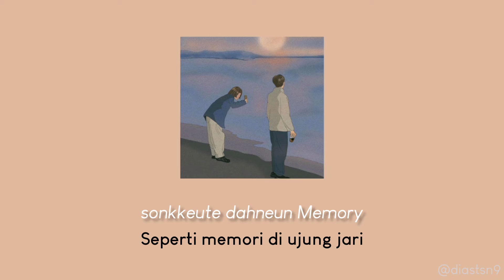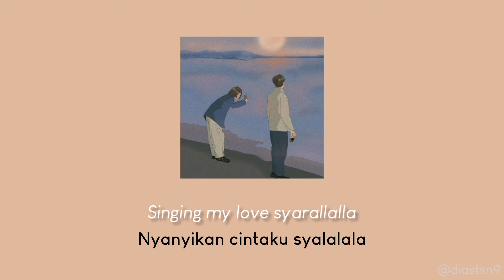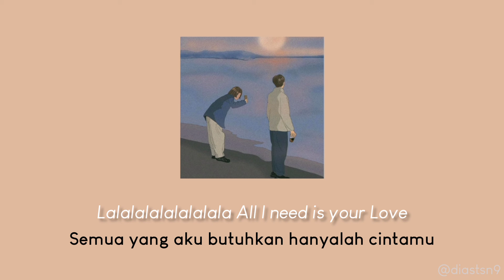[Rom+Sub Indo] Car the Garden - Romantic Sunday (Hometown Cha Cha Cha OST Part 1) Lyric Terjemahan